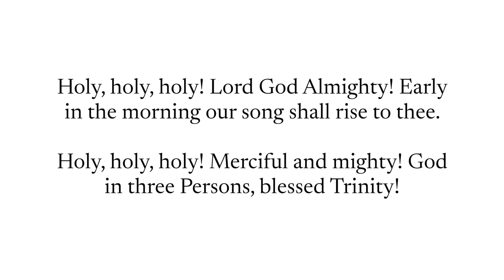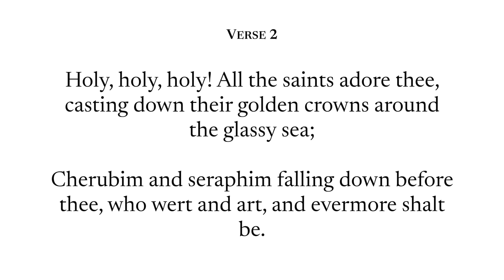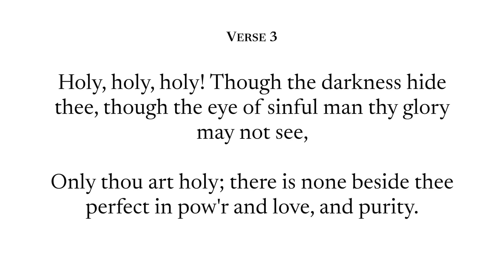Holy Holy Holy - Instrumental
Sing along with the other parts below!

“Day and night they never stop staying: ‘Holy, holy, holy is the Lord God Almighty, who was, and is, and is to come’.” Revelation 4:8
Tune: Nicaea
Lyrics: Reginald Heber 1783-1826